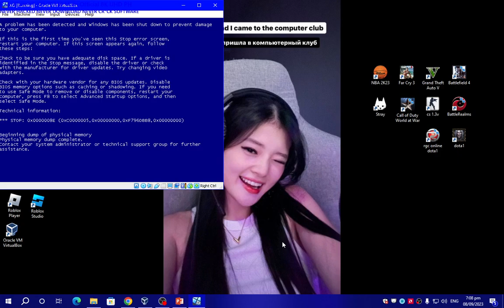Съездбек Искеналиев Мына Минтип Has BSOD VM 6.1.2.0